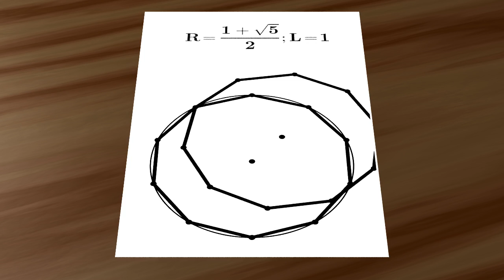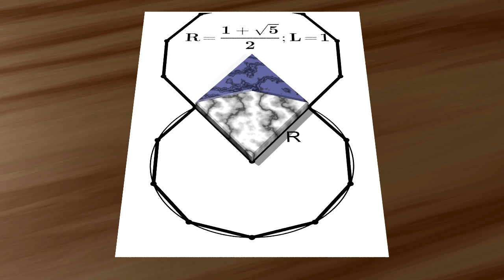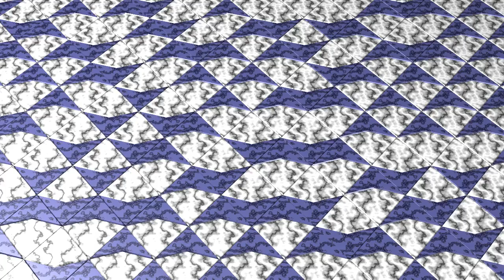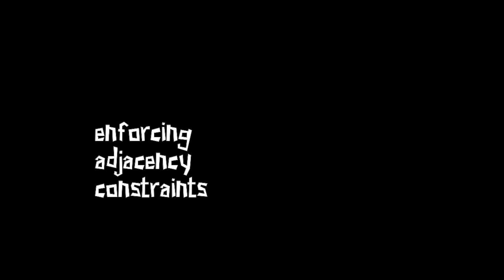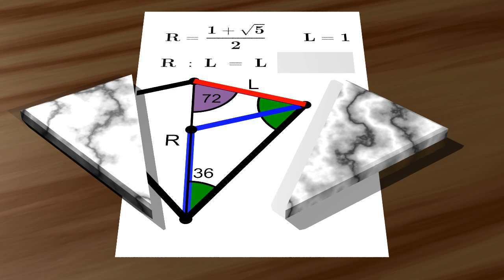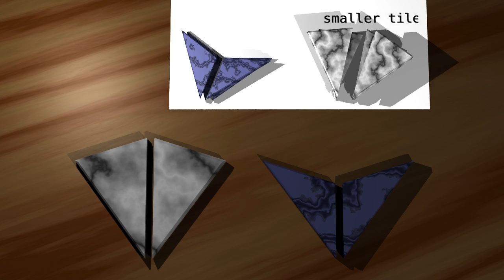Animated Penrose Tiling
This is an animation of the celebrated Penrose non periodic tiling made with Povray, created at the Department of Mathematics and Physics, Catholic University, Brescia (Italy). By Maurizio Paolini and Alessandro Musesti. On the same subject you can see the new video "Decapodi"